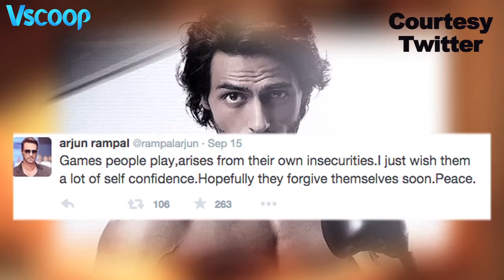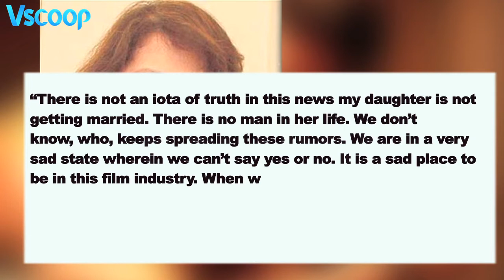Hrithik Roshan's ex-wife Sussanne Khan New Marriage Secrets | Vscoop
Sussanne khan was rumored to be in an open relationship with a close friend of Hrithik While everyone chose not to disclose the name there were guesswork that Arjun Rampal might be the person Sussanne is getting married to.